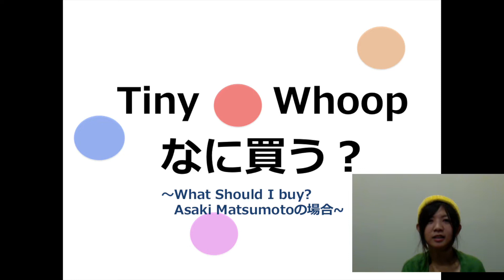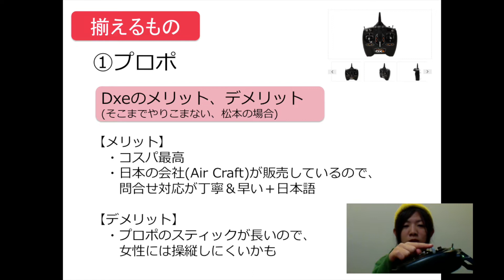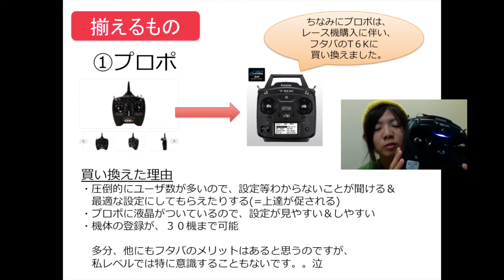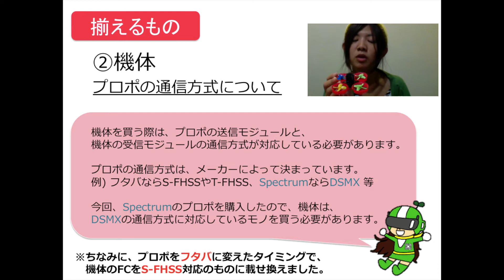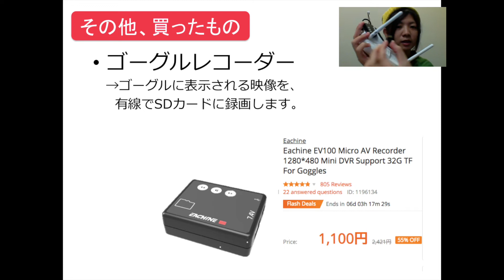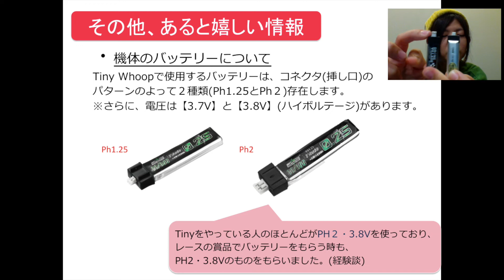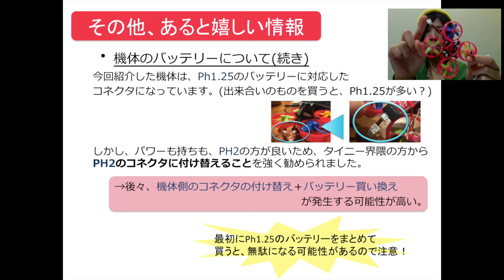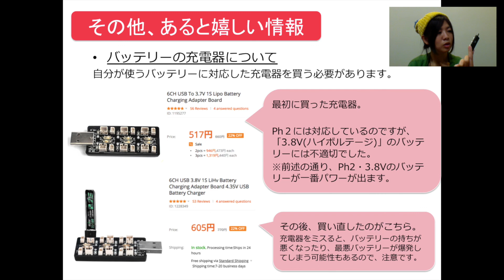【TinyWhoop】最初に揃えたものたち(機体・プロポ・ゴーグル)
最近、「Tinyを始めたいけど、何を買えば良いの？」という質問をもらうことが増えてきたので、自分の経験談を動画でまとめてみました。

拙い動画ですが、これからtiny whoopを始める方のお役に立てれば幸いですm(_ _)m

相変わらず、声が・・・低い・・・っ！